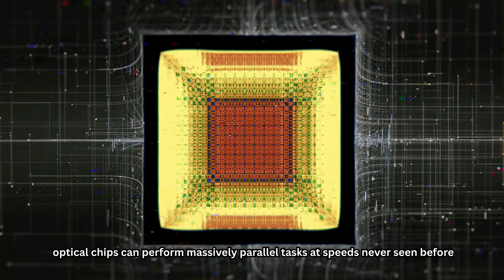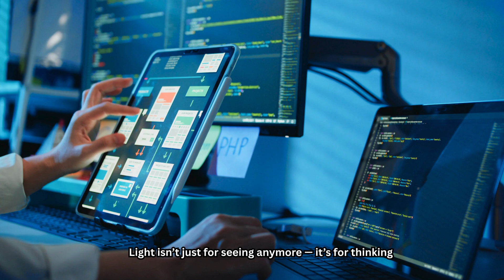What if your computer processed data using light instead of electrici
Welcome to the world of optical computing chips — ultra-fast, energy-efficient processors powered by photons, not electrons.

In this video, we explain:

💡 What are optical chips and how do they work?

🚀 China's 2025 breakthrough: 100-wavelength optical processor

🧠 How they can revolutionize AI, data centers, and quantum computing

These chips can outperform traditional silicon in speed, efficiency, and scalability. Optical computing isn’t science fiction — it’s already here.